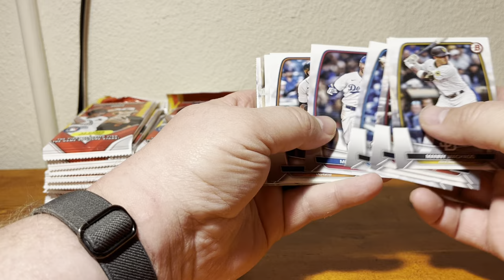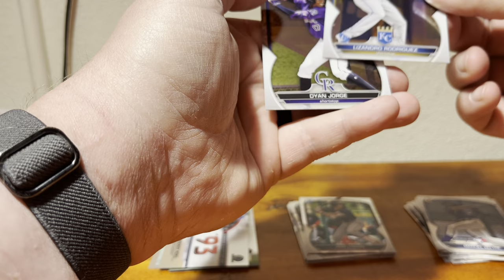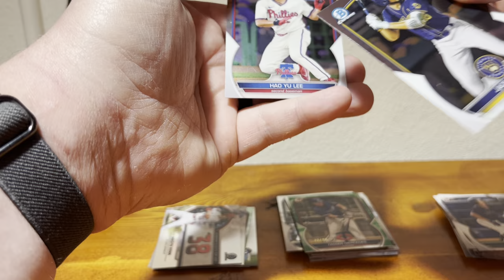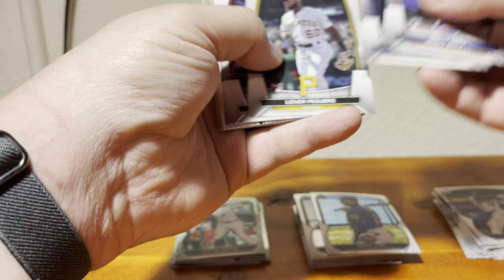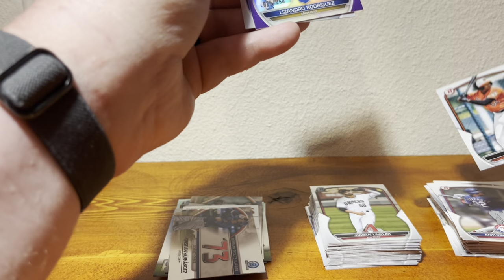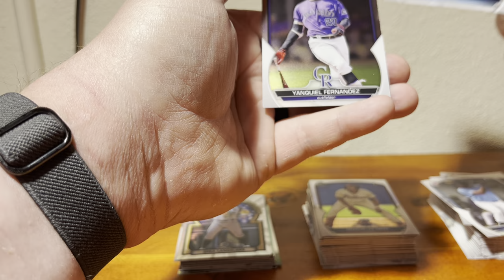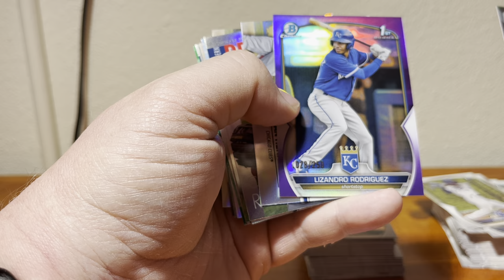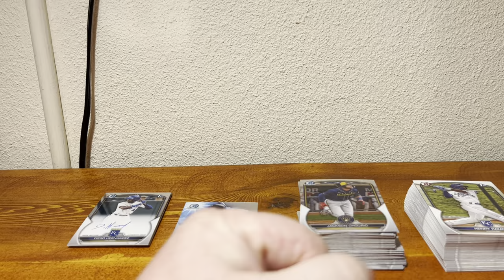2023 Bowman Retail- Chrome 1st Auto and 4 parallels